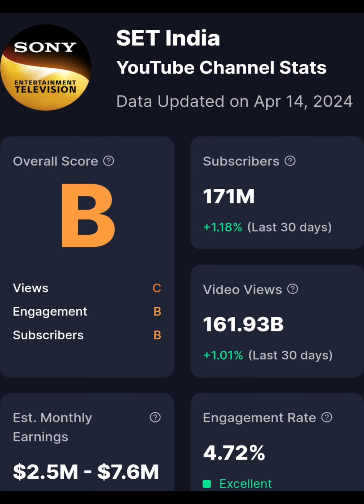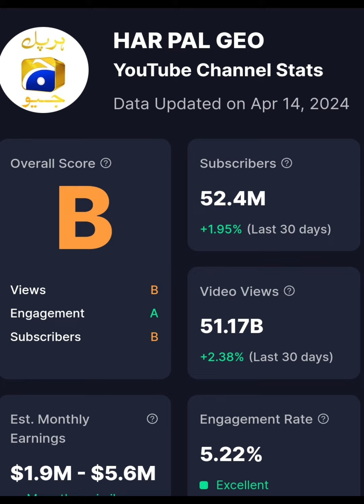Top Youtube channel in world and monthly income💯👌👌👌